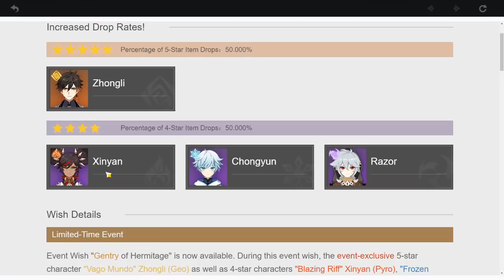MOST UNDERRATED DPS! Complete Zhongli DPS Guide - Artifacts, Comps & Showcase | Genshin Impact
Zhongli is a good and underrated DPS, slightly better than Xiang and very similar to f2p razor (worse than a wolf's razor tho). The F2P Weapon (Pike) is BROKEN and makes him viable DPS.
ALSO: Bolide set doesn't work on Pike's effect, but bloodstained does.
Idk why everyone hates Zhongli he's literally S tier support and a good DPS (worse than Diluc but better than many other options).  Also his best weapon is f2p, craftable at the blacksmith. Crescent Pike is insane.
Also will upload vids in 1080p soon!
Hope you guys enjoyed the video!!!
Important Disclaimer/Info (0:00)
Why Zhongli DPS is GOOD/Best Weapon (1:11)
Weapon Effect Showcase (1:50)
Artifact Sets (2:41)
Artifact Stats (4:08)
Animation Cancelling [More DPS] (5:10)
Party Comps (6:19)
DPS Showcase (7:35)
Recap/Info (13:23)
1:
2:
(Genshin Impact)